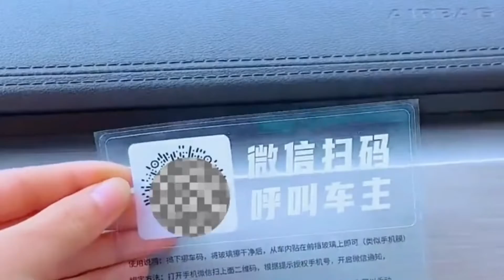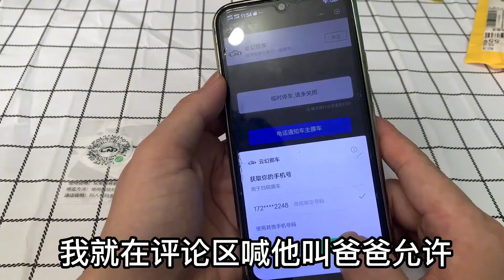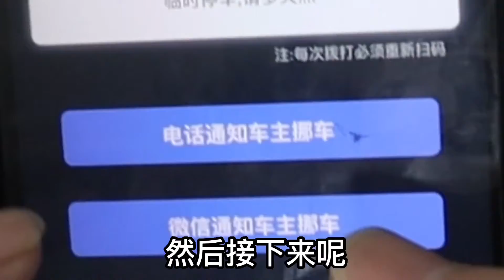网上买的很火的保护隐私的挪车号牌，真的好用吗吗，一起来看看吧【开箱辉】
请放心，本视频内容符合YouTube社区准则，没有任何违反规定的行为。 网上买的很火的保护隐私的挪车号牌，真的好用吗吗，一起来看看吧